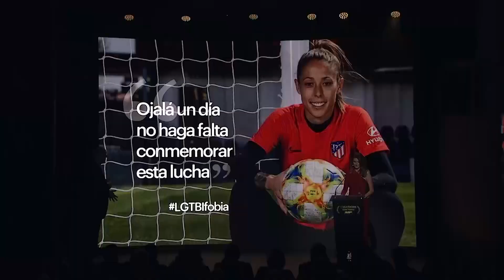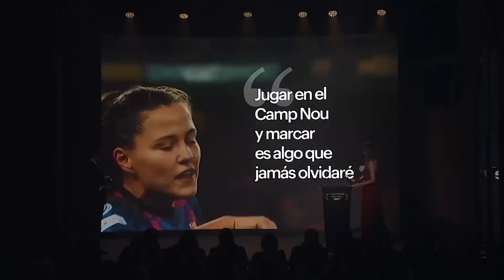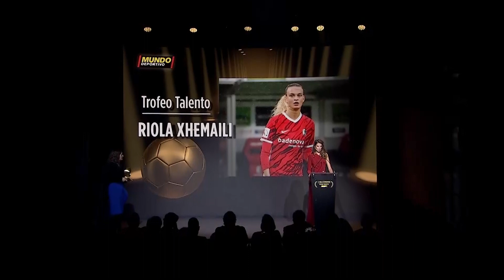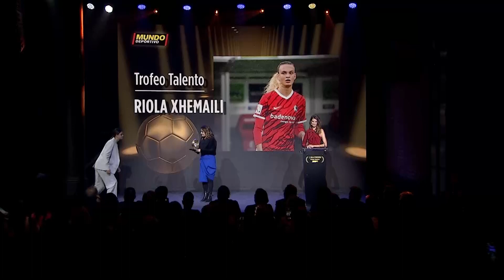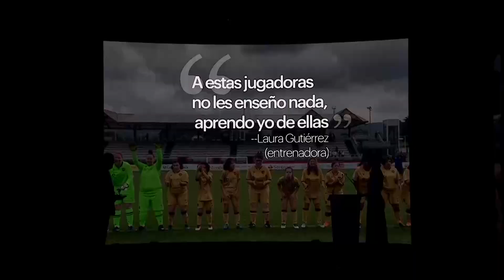Entrega de premios de la 2ªGala Femenina del Fútbol Europeo de Mundo Deportivo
Gran éxito de la segunda edición de la Gala Femenina del Fútbol Europeo de Mundo Deportivo